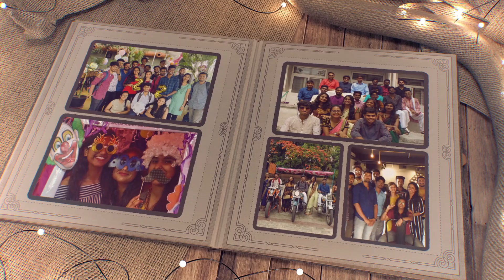ECE 2020 VIT (Trailer)